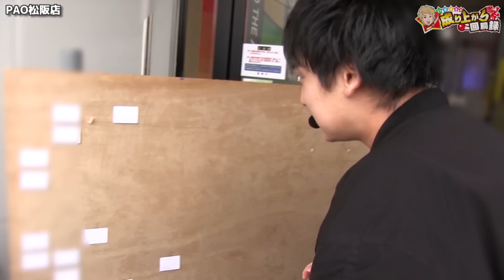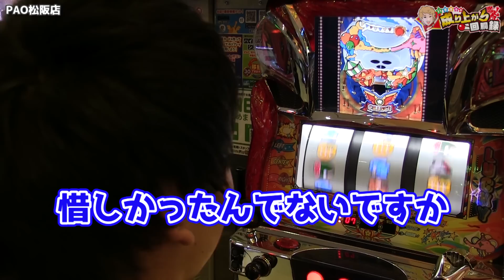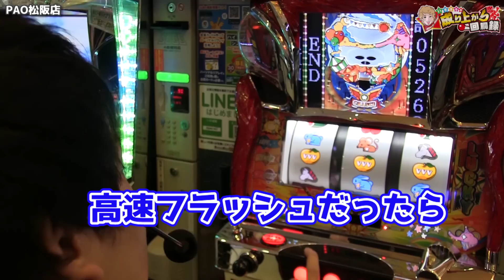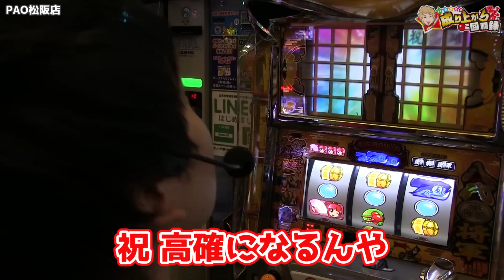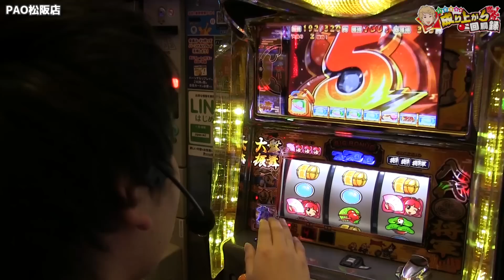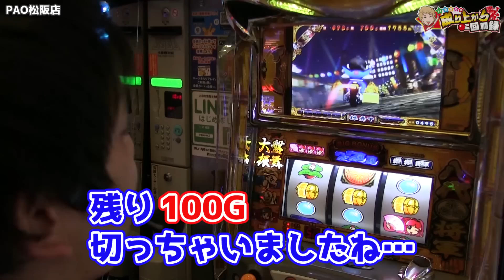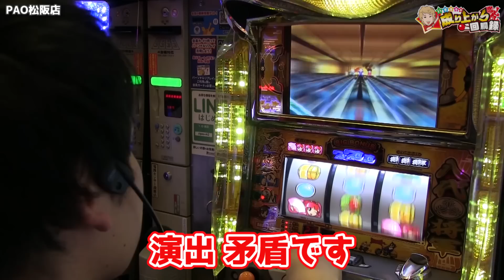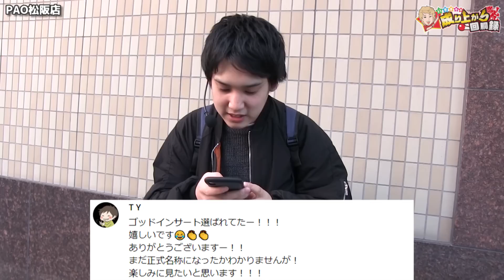【ドリームクルーン・吉宗 極】男の立ち回り、ここに極まる。【いそまるの成り上がり回胴録#397】[パチスロ][スロット]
サブチャンネルの方も是非ぜひ、宜しくお願いします！！

すろぱちすてぇしょん（サブ）
登録はこちらから!!

スロパチステーション（メイン）

今回はPAO松阪店さんで実践。

朝一バラに走り、負けて後悔する因果応報な日々を過ごしております。
勝てる立ち回り教えてください。

エリア別になり、より濃いLINE@限定情報をお届け！！
登録方法は下のエリアからタップするだけ！